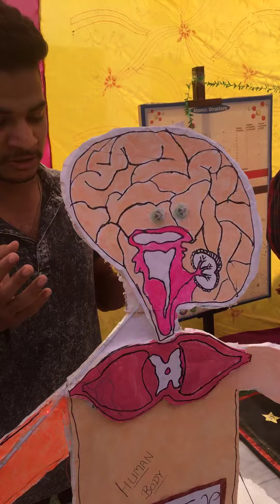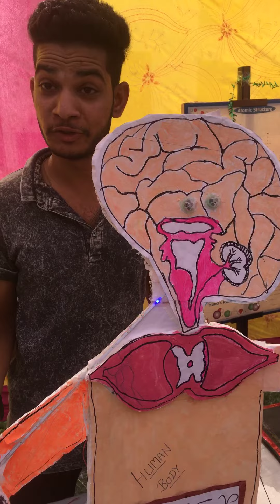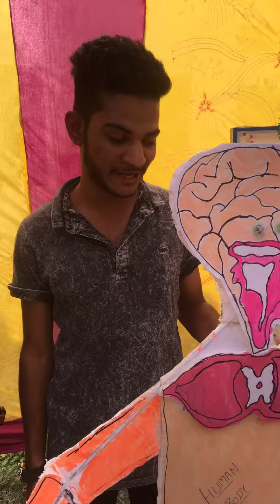Reflex action present by arjun and Himanshu from alchemy